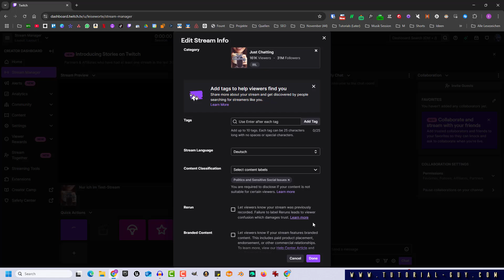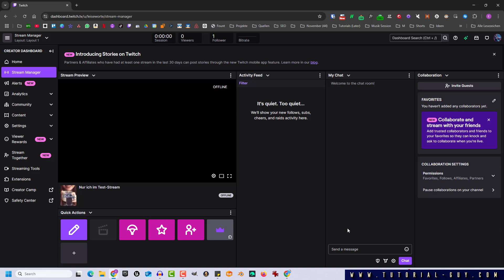Twitch: Mature Audience Setting ✅ Tutorial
Learn how to set up a mature audience setting on Twitch with ease! In this tutorial, we'll guide you through the simple steps to ensure your channel is restricted to viewers 18 years and older. Perfect for streamers who want to maintain a mature community and avoid unwanted audience members. Get ready to take your streaming experience to the next level!